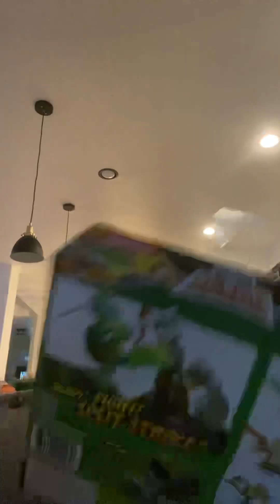October 30, 2023